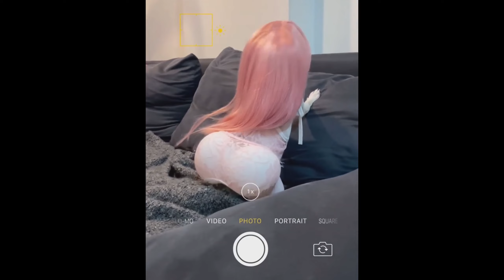if you laugh you restart video